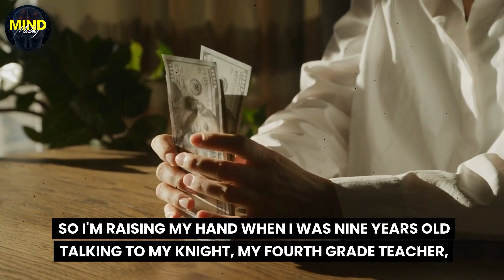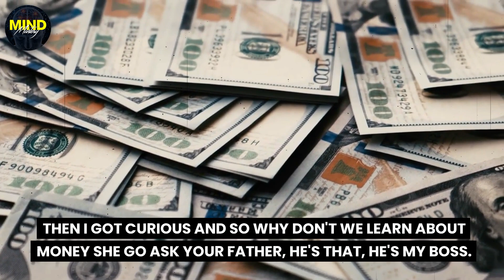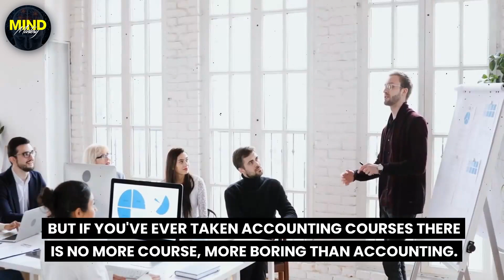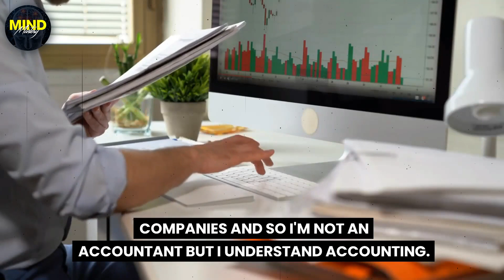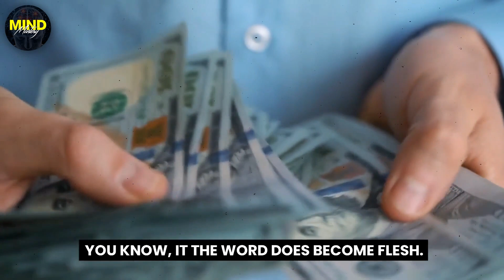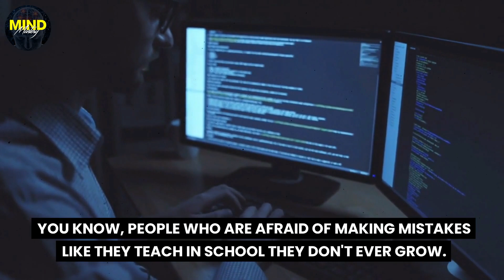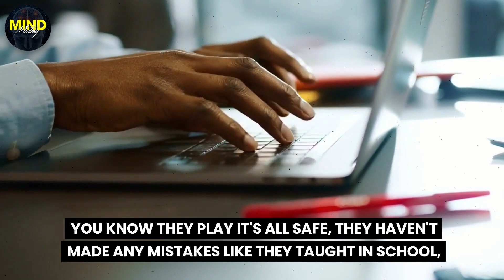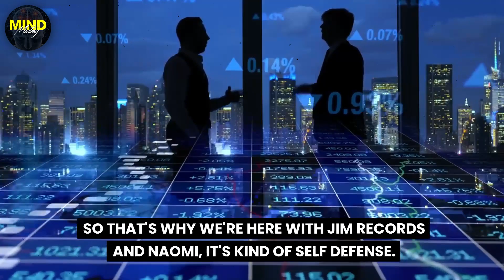Love Of Money Is NOT The Root Of All Evil - Robert Kiyosaki